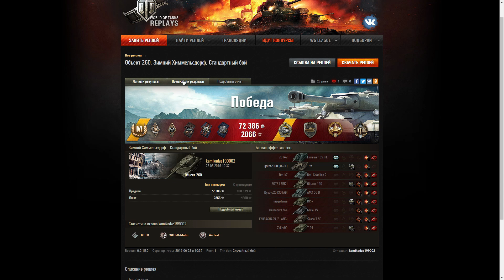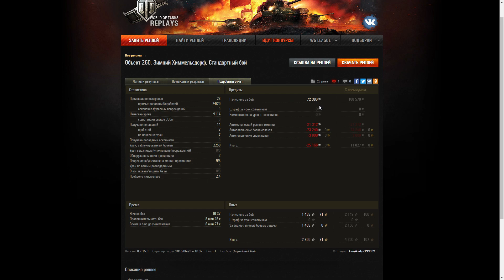Будет ли возрождение танков? Есть ли надежда? ~World of Tanks~